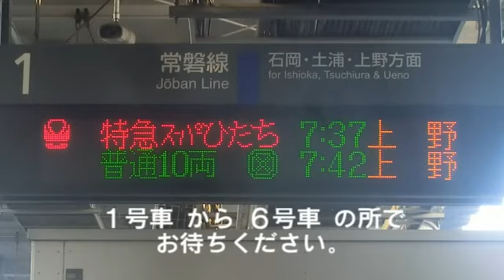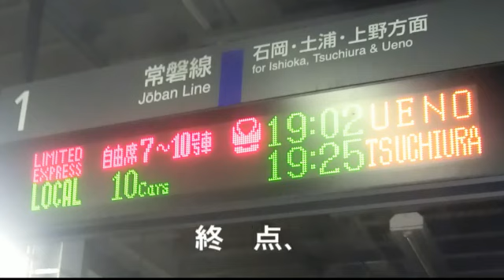【東海道型放送】特急・フレッシュひたち・上野行き 接近放送 友部駅１番線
常磐線 友部駅１番線、「東海道型放送」、特急・ﾌﾚｯｼｭひたち【現:ときわ号】上野行きの懐かしい接近放送です。

0:00　朝方【牛久・佐貫停車】ver　収録日›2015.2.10
0:55　通常【柏停車】ver　収録日›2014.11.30

※写真は、「スーパーひたち」のものですが、ご了承ください。